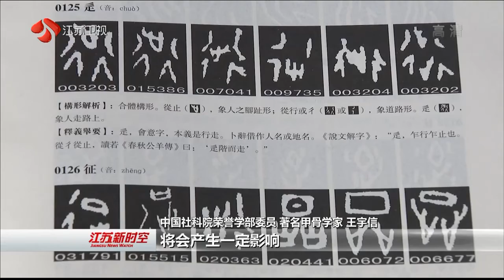羽裳風華 情暖人間——波司登40周年時裝秀